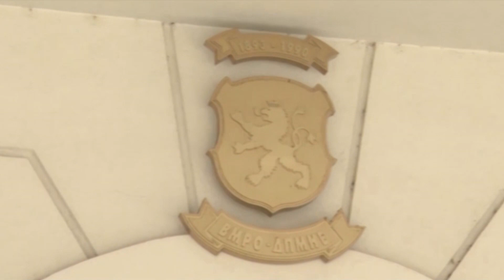Перински ветува подобар живот за сите граѓани преку засилен развој на општините